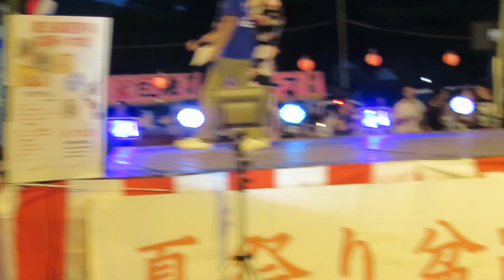くまモン！浴衣モンであいちゃんベッタリ♡和水町夏祭り盆踊り☆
2017年8月13日和水町夏祭りステージ(^^)